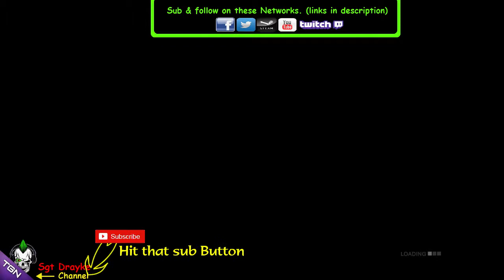Grid Autosport Chicago Ev05 S19 Street Series TGN [HD]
Diary of my Career . Grid AutoSport  Chicago Event 05 Season 19 Street series

Do you Use the Codemasters Racenet Forum? So do i ..
 (use the link to my profile and join the conversations)

Computer Specs :
How im running the game, and on what pc.
- The 4k HD Textures pack is installed + AI Set to Medium Difficulty without Extras ie Trackline
- This is running on my i7 920 non oc 2.6ghz 4core with HT
 -18gb ddr3 1600mhz memory
 - Geforce GTX 760 SC
  for more info on this machine check the about me tab on my channel

| LINKS |

My other Networks / Groups .

| MUSIC USED |

| Legal |

All content published by Drayke Gaming is created/edited in an opinionated view and created/published conntent is directly owned/controlled by Drayke Gaming. we do respect the copyright holders of the original content & all rights go to them.

*If any developers / rights holders / content owners has an issue with any of the uploads please get in contact